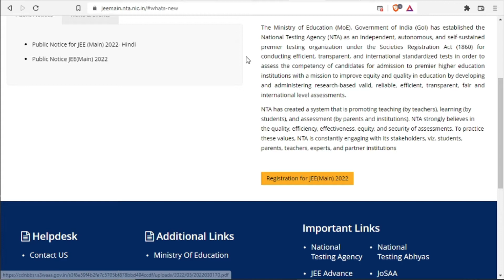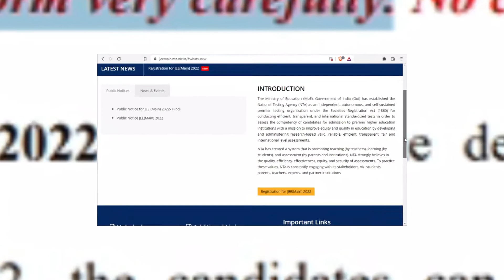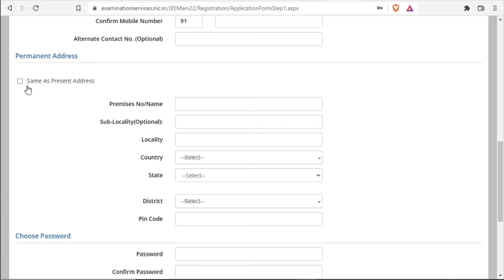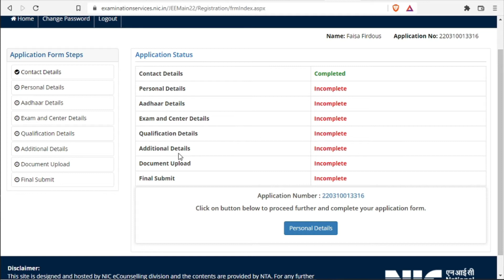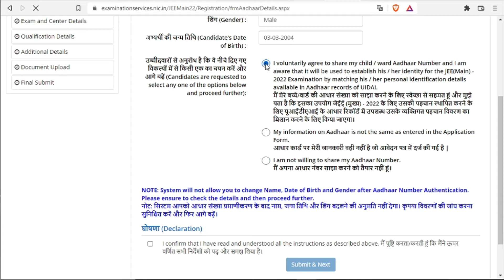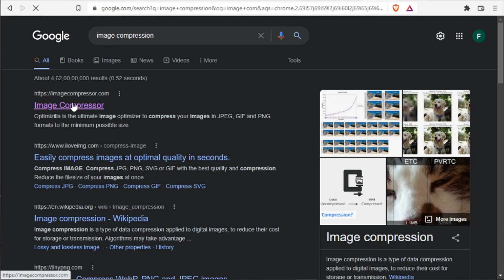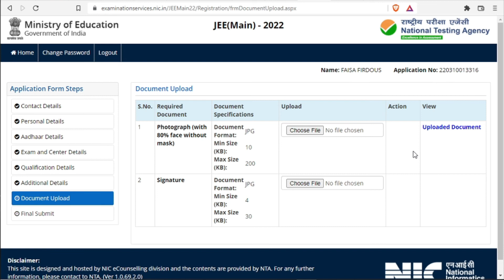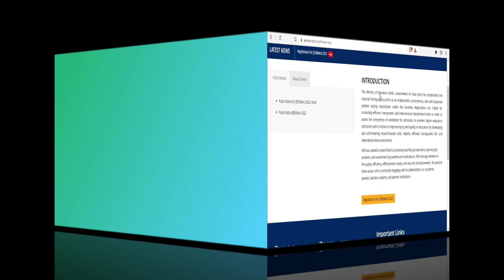JEE Mains 2022 | How To Apply For JEE 2022 | Full Detailed Video Of JEE 2022